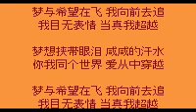周杰伦 - 千山万水 + 歌词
周杰伦近来最受瞩目的创作新歌《千山万水》，前晚(4月8日)突然先在内地电台首播，令歌迷们惊喜不已，争相在网络转载流传。

　　周杰伦昨天听到《千山万水》已在北京音乐台FM97.4首播，先吃了一惊，说："啊！播啦？"接着表示："很高兴，希望大家喜欢。"最近常被好奇追问"千山万水"曲风及内容，眼看4奥运获选歌曲公布在即，周天王也难免心情忐忑，坦言："当然希望能中选。"

　　结合周杰伦与老搭档方文山创作功力的《千山万水》，融合摇滚与中国风曲调，还加入了一段京剧唱腔，周董表示，想让外国人听到不一样的东方音乐，因此加入不少中国风的元素，有网友乍听觉得节奏太慢，这其实包含着周杰伦的创作用意，他说："旋律比较简单，是因为希望让大家能朗朗上口，加上符合奥运主题，展现出壮阔的气势，又尽量不失我的味道。"

　　原本较被担心的咬字问题，网友则给予称赞，对此，日前的记者会上，周董曾说："我有尽力唱了，尽量注意咬字清楚。"至于有网络传出这首歌将收录在新专辑里，杰威尔唱片否认道："这是他专门为奥运写的歌，不适合收到新专辑里。"但不论月底奥委会公布结果入选与否，周杰伦已表示，想在5月1日北京演唱会上首度现场为歌迷献唱这首歌。